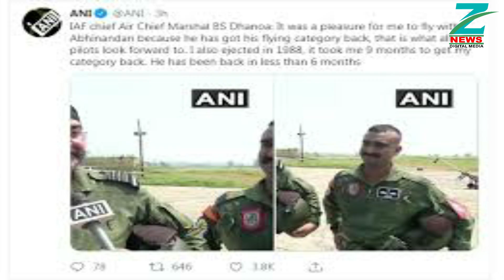Abhinandan | विंग कमांडर अभिनंदन वर्तमान की कॉकपिट में वापसी | Air Force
ZNDM NEWS के प्लेटफार्म पर आपका स्वागत  हैं , यहाँ आपको मिलेगी देश-दुनिया की हर ख़बर , राजनेताओ की कहानी हो या फिर राजनीती उठापटक , खेल का माहौल हो या देश का हाल एक दम आसान भाषा में। गाँवो बेहाल हो या शहर का हो बुराहाल सबकी ख़बर। एक दम अपडेट हो गए आप सुबह से शाम तक। इसके बाद दिल बहलाने के लिए होगा मनोरंजन का इंतजाम।

Find more Latest & Informational News:
1. MS Dhoni |स्वतंत्रता दिवस मनाने पहुंचे एमएस धोनी जश्‍न में डूबा लद्दाख |Jamyang Tsering Namgyal

5.बीजेपी सांसद जामयांग सेरिंग नामग्याल की पत्नी ने किया कन्हैया कुमार का बचाव, बोलीं- फर्जी था वीडियो

6.KBC | उन्नाव की बेटी नूपुर ने जीती इतनी रकम, हौसले पर सभी को नाज | Kaun Banega Crorepati

9. Sheikh Rasheed Ahmad | लंदन में PAK मंत्री की पिटाई, भारत को दी थी हमले की धमकी | Pakistan